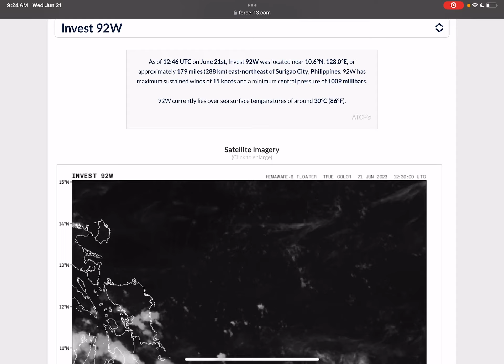Invest 92W-Update 1